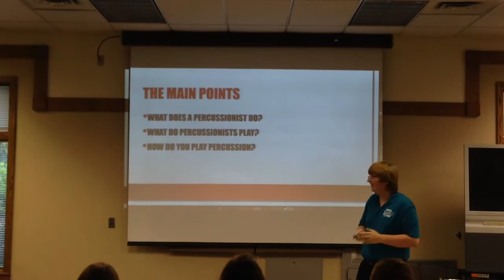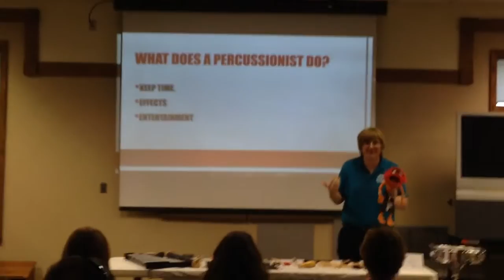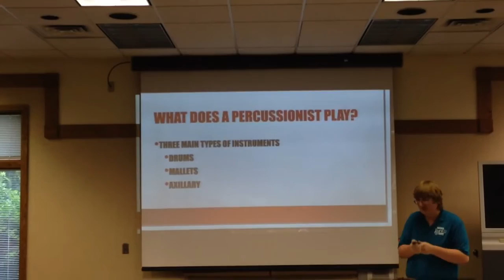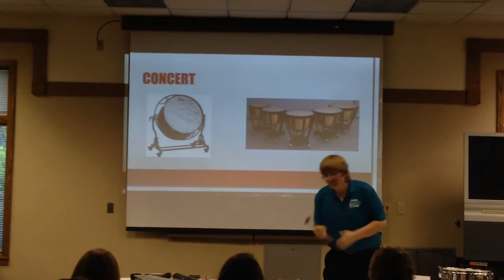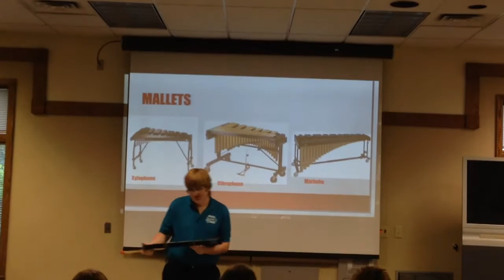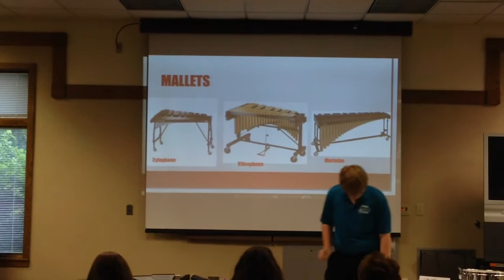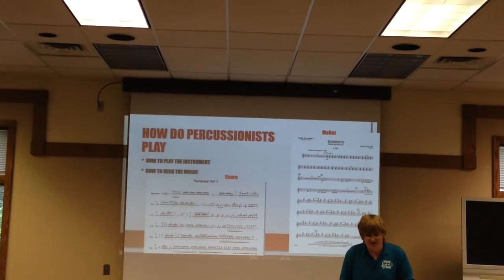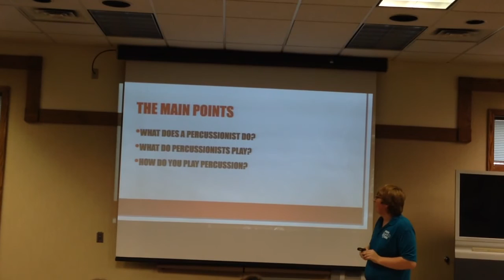Percussion Appreciation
Alec's 4-H Demo Speech 2015, Tippecanoe County, Indiana